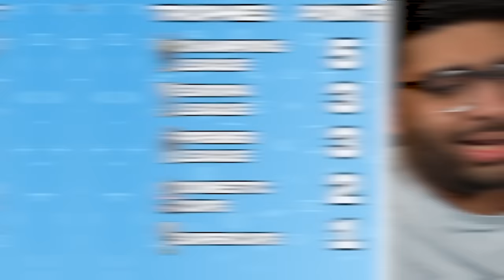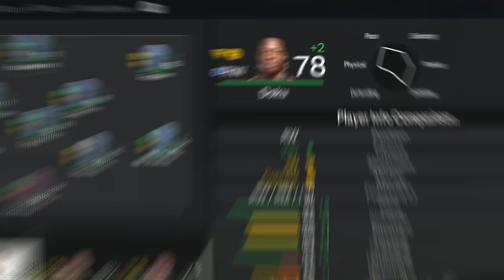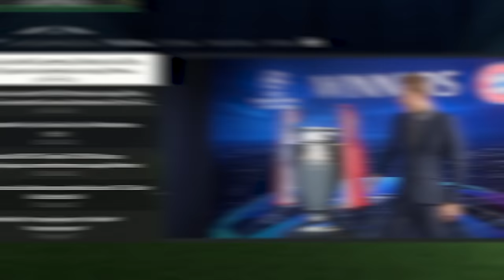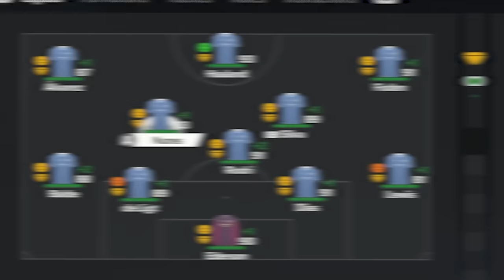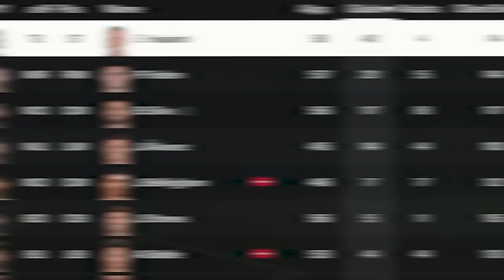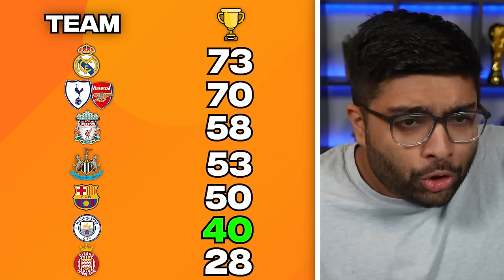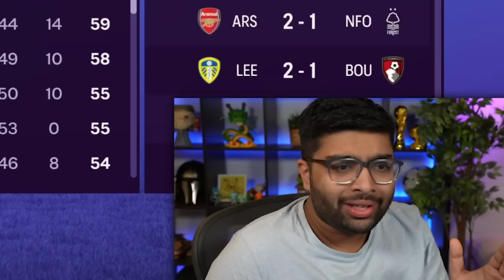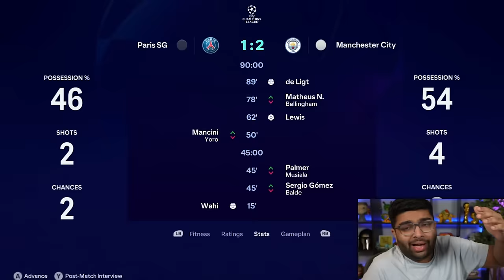I Takeover Man City for 10 Seasons & BREAK EVERY RECORD...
This was the craziest Takeover we've ever done!